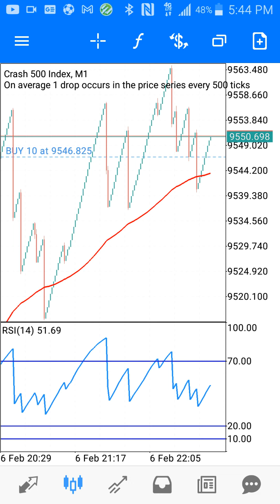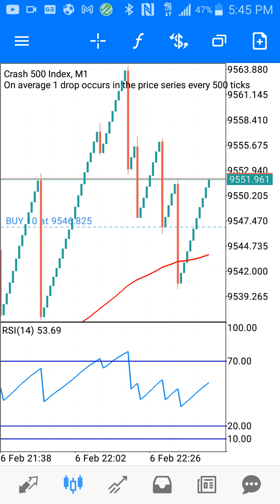FOREX. EASY MONEY EVERY DAY $$$$